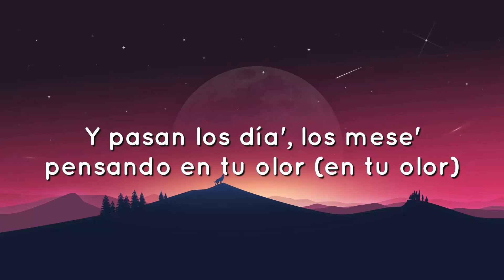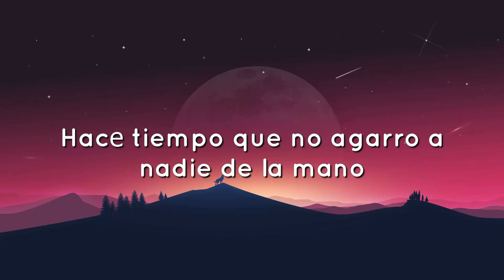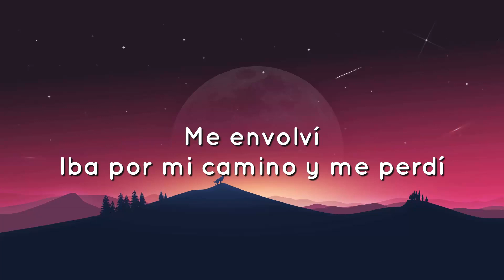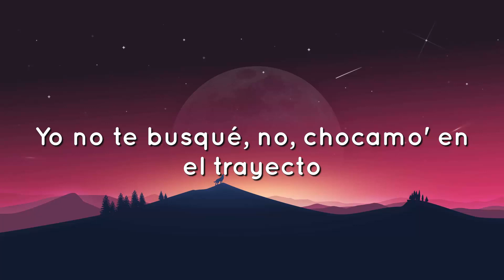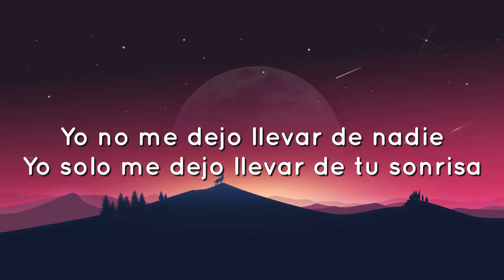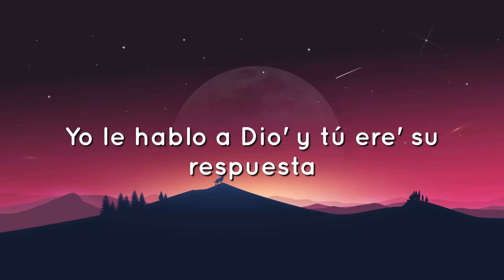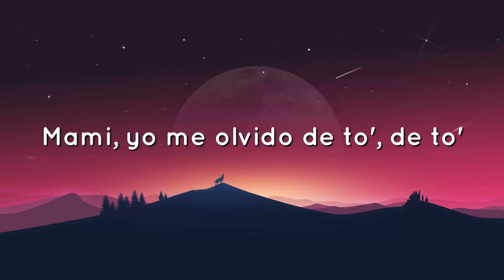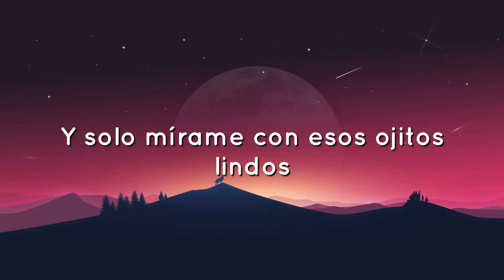🟠 Bad Bunny - Ojitos Lindos (Letra/Lyrics) ft. Bomba Estéreo